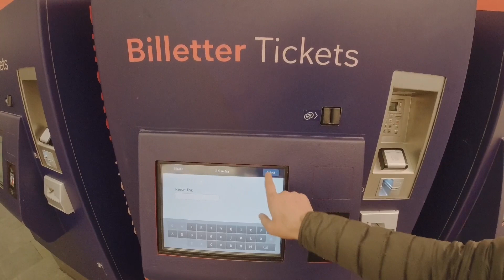دیدار سه یوتیوبر 😊